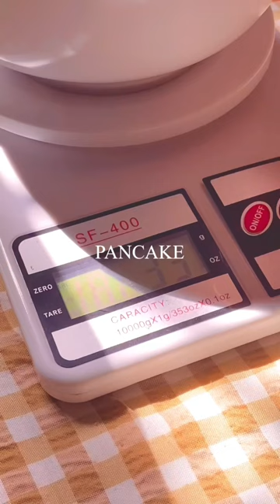Home cafe vlog : making pancake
Perlengkapan vlog :

Tripod Gorilla Mini / Gorila Pod / Tripod Flexible Hp Free Holder U

home cafe vlog
home cafe
cafe vlog
cafe
vlog
making pancake
pancake
souffle pancake
youtube shorts
shorts
viral shorts
viral video
viral
videos
trending shorts
trending video
trending
fyp
new shorts
new video
new
terbaru
beranda
what i eat in a day
what i eat in a day indonesia
what i eat in a day japan
what i eat in a day korean
what i eat in a day healthy
what i eat in a day diet
what i eat in a day asmr
what i eat in a day convenience store
what i eat in a day food diaries
what i eat in a day healthy breakfast
what i eat in a day indo
what i eat in a day indonesia terbaru
what i eat in a day in my life indonesia
what i eat in a day korean convenience store
what i eat in a day korean vlog
what i eat in a day mukbang
what i eat in a day minimalist
what i eat in a day no talking
what i eat in a day on holiday
what i eat in a day quick and easy